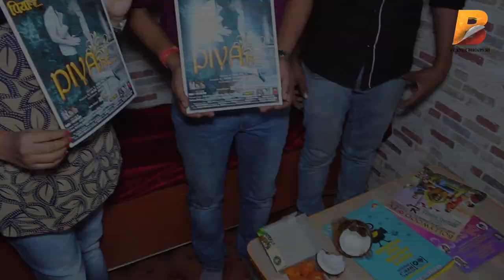पिया रे - Superhit Bhojpuri FIlm Piya Re Song Recordding Indu Sonali Exclusive Interview 2017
Planet Bhojpuri is a destination for Bhojpuri पिया रे - Superhit Bhojpuri FIlm Piya Re Song Recordding Indu Sonali Exclusive Interview 2017 on Planet Bhojpuri